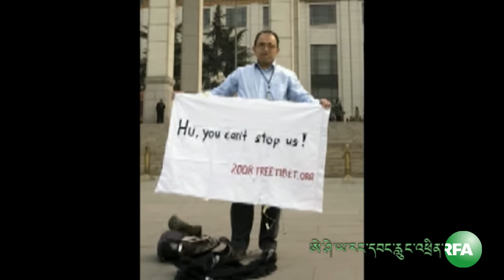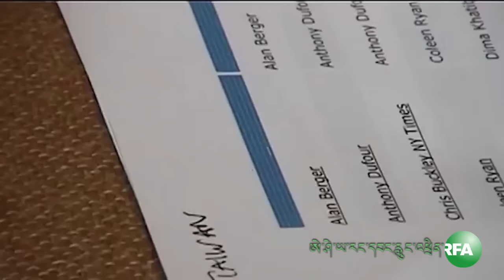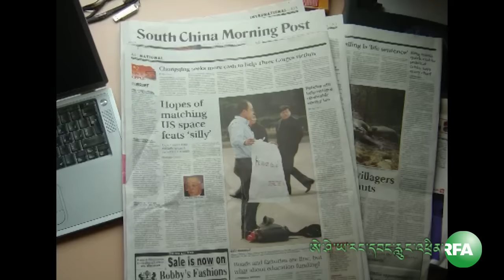RFA Report First exile Tibetan action on Tiananmen པེ་ཅིང་དུ་བཙན་བྱོལ་བོད་མིའི་ངོ་རྒོལ་དང་པོ།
ཕྱི་ལོ༢༠༠༦ ལོའི ཟླ ༣ ཚེས་༨ ཉིན་ལ་རྒྱ་ནག་གི་རྒྱལ་ས་པེ་ཅིང་དུ་བཙན་བྱོལ་བོད་མིའི་ངོ་རྒོལ་དང་པོ་དེ་དང་འབྲེལ་བའི་གློག་བརྙན།
Radio Free Asia Tibetan Webcast, January 8 , 2016.We would like our viewers to give comments or suggestions so we can continue to improve our programs. Thank you.
Protest on Tiananmen” – Short Documentary, Friday, 8 January 2016